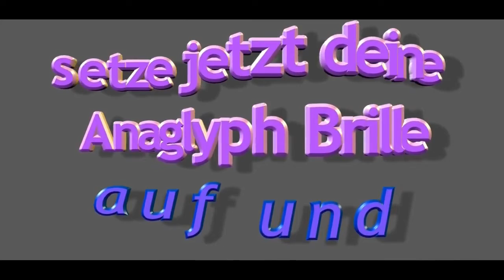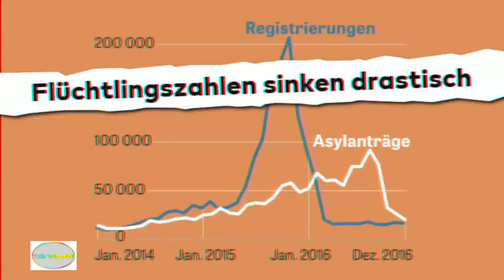3D AFD und Populismus 50 Fps